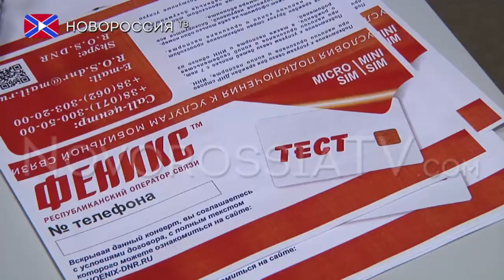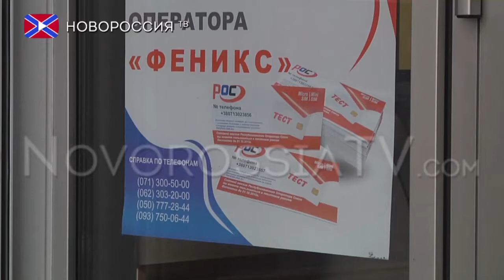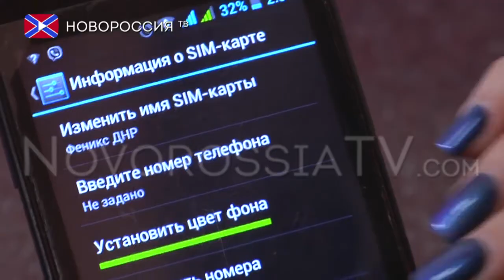"Феникс" презентовал новый логотип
Мобильная связь украинских операторов на территории Донецкой Народной Республики уже давно перестала устраивать дончан. Причины в том, что очень часто пропадает сигнал, прослушиваются украинской стороной разговоры, а также необоснованно исчезают со счета деньги. По этим причинам и возникла необходимость в создании собственного оператора мобильной связи.

История оператора мобильной связи Феникс началась 2 апреля 2015 года. Именно в этот день Совет Министров ДНР утвердил создание Республиканского оператора связи.
Название выбирали путем голосования на сайте Министерства связи. Так и появилось у мобильного оператора имя - Феникс.
Уже  6 июня оператор  мобильной связи «Феникс» начал свою работу в тестовом режиме, а в продажу стартовые пакеты поступили 30 июля текущего года. Сегодня мобильная связь Феникс покрывает всю территорию Республики. По данным государственного предприятия «Республиканский оператор связи» к сети «Феникса» подключилось уже более 50 тысяч абонентов.

Летом Министерство связи ДНР объявило конкурс на лучший логотип. Однако из-за огромнейшего количества претендентов и высокого уровня их работ времени на определение победителя потребовалось больше, чем планировалось.

И вот долгожданный момент... — презентация логотипа мобильного оператора. Его автором  стала Татьяна Демина.
В основу логотипа легли начертания первой буквы слова «Феникс» в русском и латинском вариантах, формы телефонной трубки и крыла птицы. Цветовая гамма перекликается с государственным триколором Донецкой Народной Республики и несет по замыслу автора  ряд смыслов.

Реквизиты:
Для переводов из России и СНГ на счета "Новороссия ТВ":
Сбербанк России
Номер карты 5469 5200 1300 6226 Павел Г.
Реквизиты счета:
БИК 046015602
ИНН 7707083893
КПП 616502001